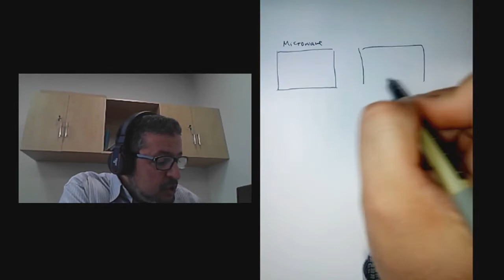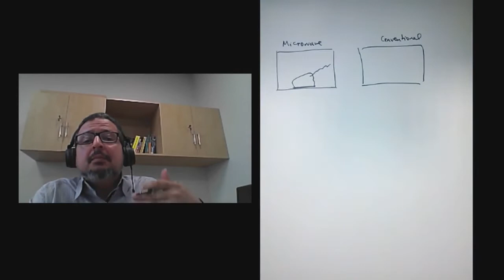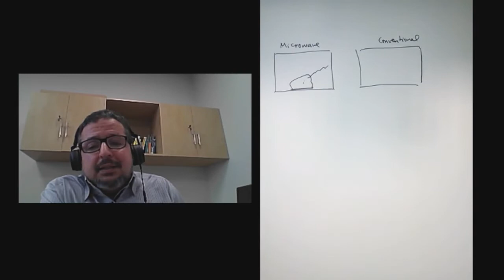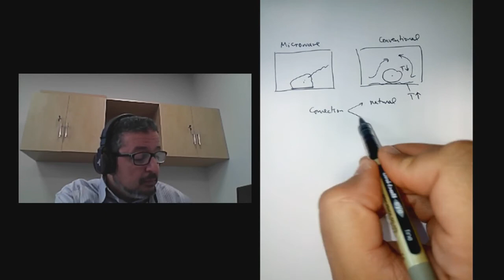Ht1-10 Heat transfer in conventional and microwave ovens